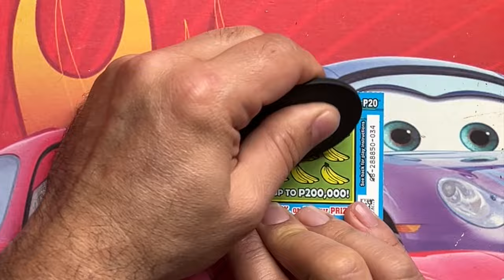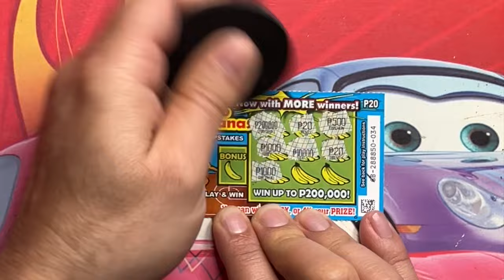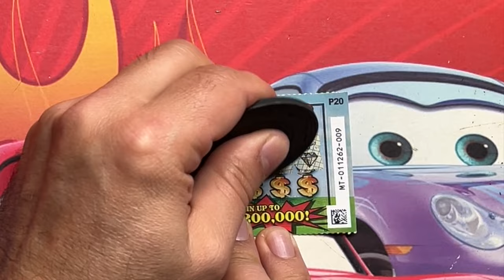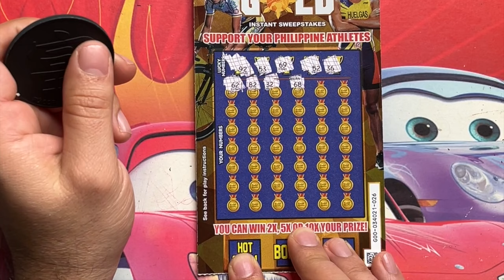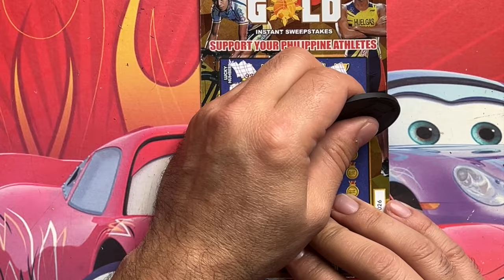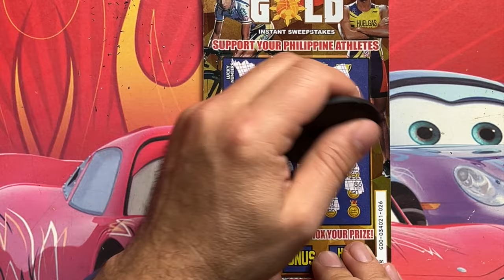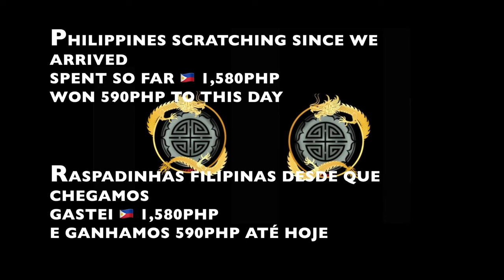140php PCSO MIX scratchit 🇵🇭 LOOKING FOR JACKPOT ❓DAY 13